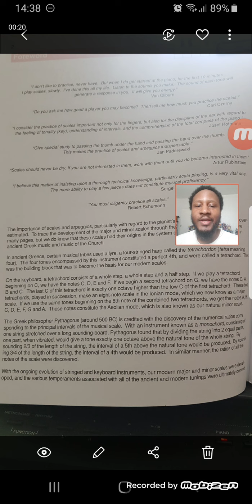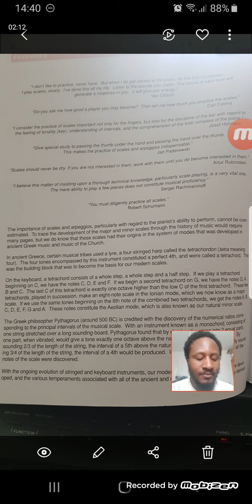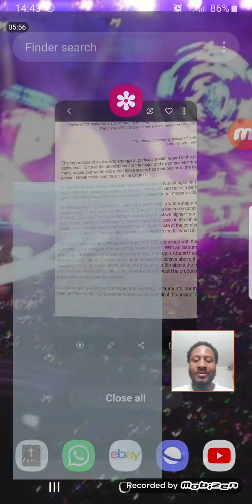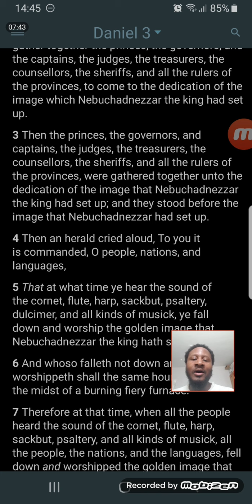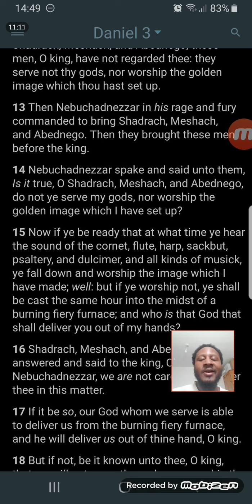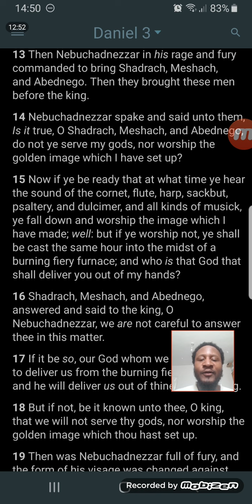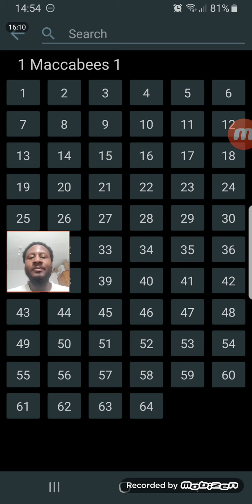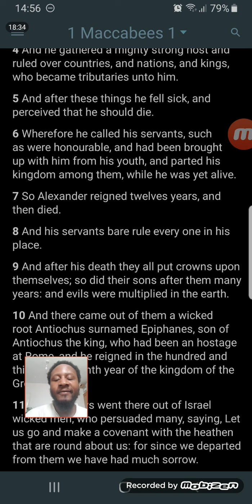Exposing E$@Us lies about the history of Music.